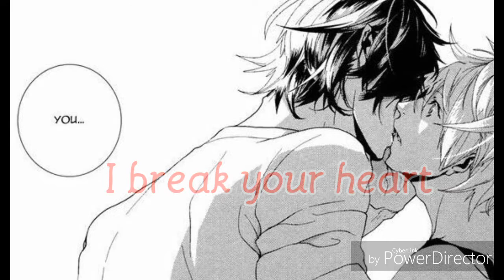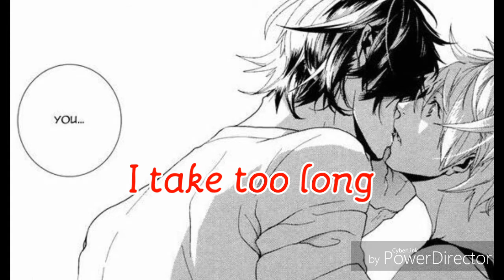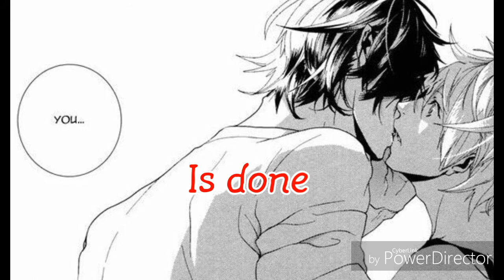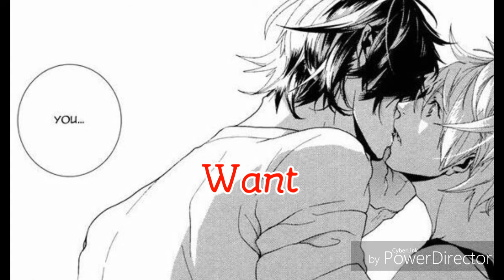Nightcore - Want (Deeper Version)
Song: Want

If you are the original artist or company of this song and picture and you don't want it up on YouTube please contact me in the comments below or in my email and I will take it down straight away

HAPPY EASTER!